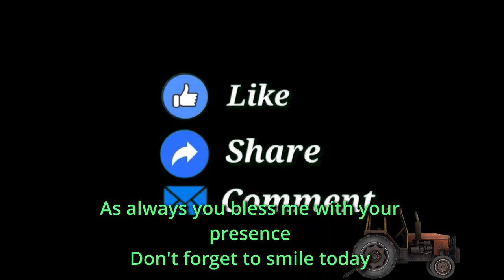Planting Sugar Beets | Pioneers Map #41 | FS22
NerdyNana plays simulation games.  Realistic is not for gaming, there's enough in the real world.